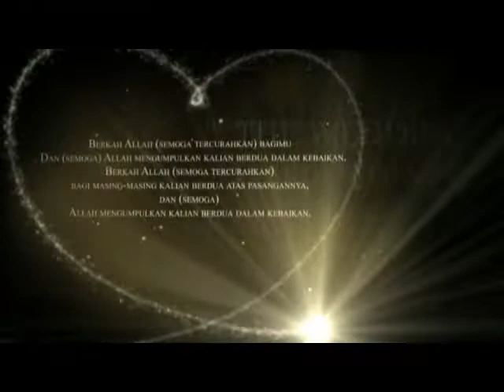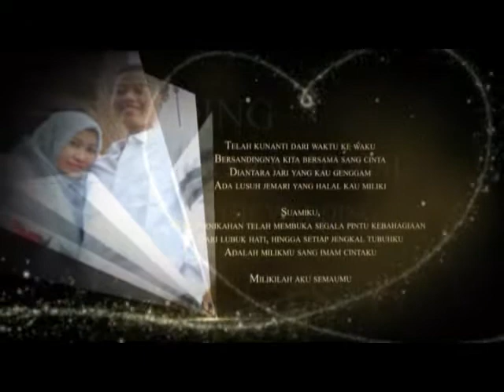Slide Show, Karmila Sari & Ramdani (Dani)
Resepsi tgl 03 April 2018 Kepuh Al Jariyah Kel.Karangpawitan Kec.Karawang Barat Karawang
Kel.Bp.Ujang/Ibu Damih